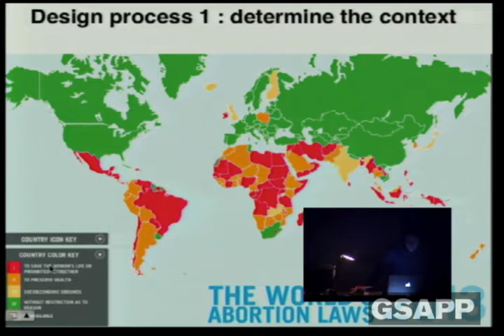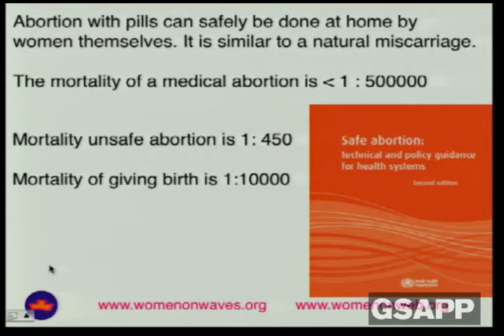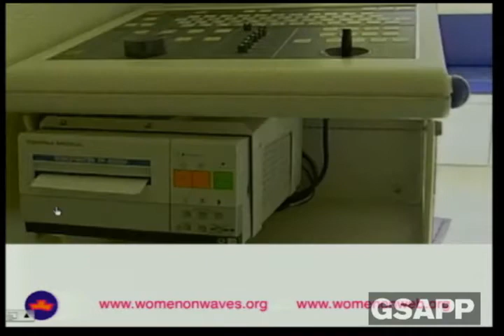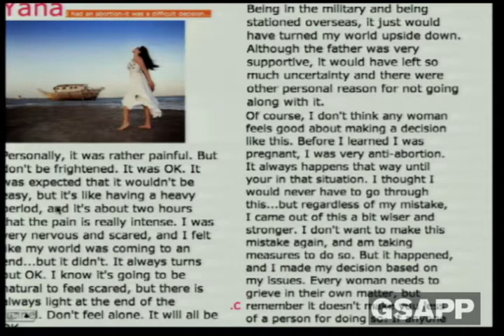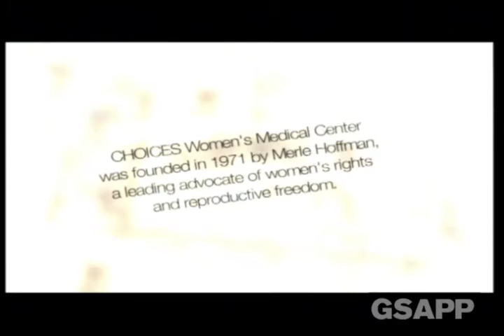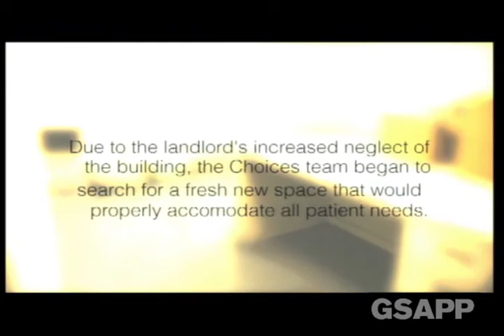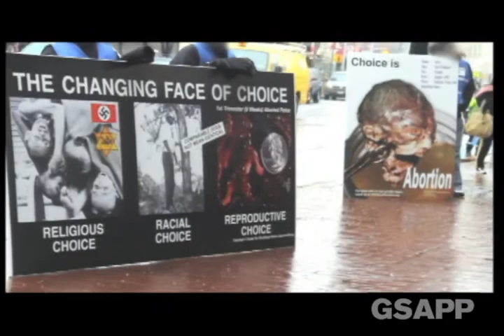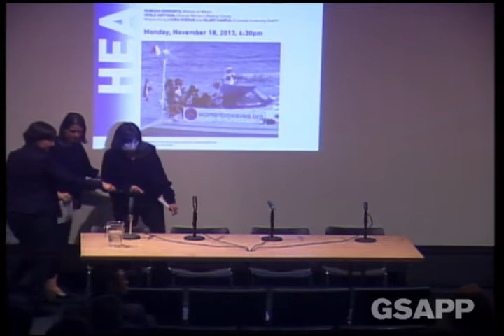Healer: Design and Reproductive Health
Wood Auditorium

How can design facilitate access to reproductive health care? And conversely, how can it hinder? Pioneering activists Rebecca Gomperts and Merle Hoffman are joined by GSAPP Faculty Laura Kurgan and Hilary Sample to explore these questions spatially. Amsterdam-based Gomperts is a doctor, activist, and Founder and Director of Women on Waves, which according to Artforum, "works within international maritime law to provide abortions and contraception to women denied access to such services, via a ship bearing a clinic/container designed by Joep van Lieshout," as well as the online platform Women on Web, which offers consultation and abortion pills to women in need. New York-based Merle Hoffman founded Choices Women's Medical Center in 1971—two years before the landmark US Supreme Court case Roe v Wade—where she chartered "Patient Power," or, a way for women to participate in their own medical decisions, co-opted the metal hanger as a symbol of the Pro-Choice movement, and recently, opened a new and state-of-the-art clinic in Jamaica, Queens. This conversation marks the 40th anniversary of Roe v Wade.